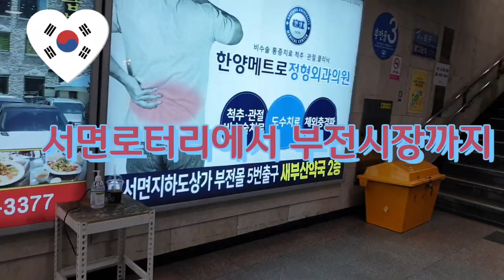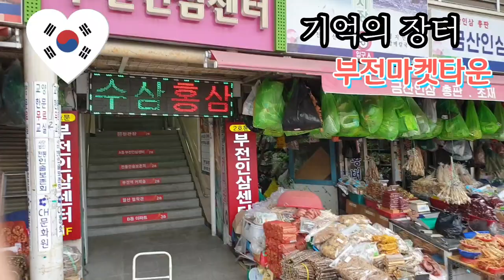기억의장터#부전시장#부산부전시장걷기Walking in Busan BujeonMarket#한국의재래시장Korean traditional market